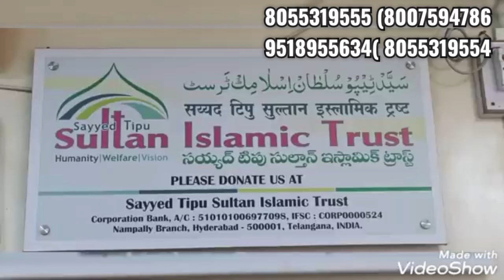14/8/2024 interview ko kitna percent hua faydha (6 year leg mien kidey hui thy